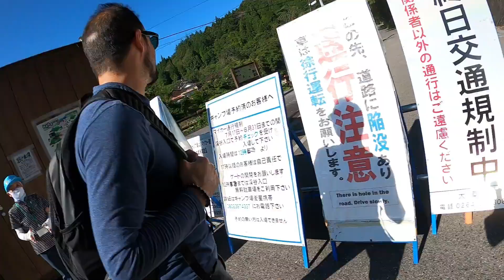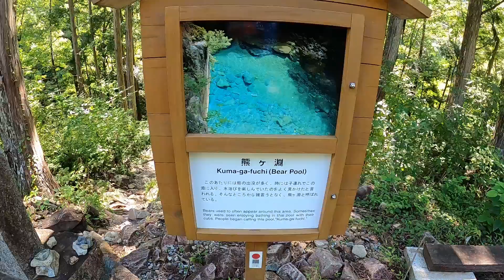vale do atera